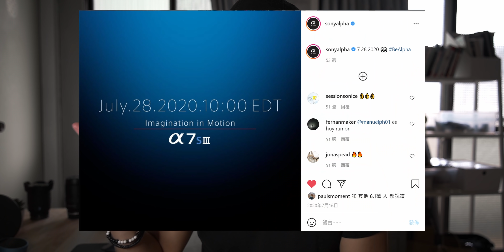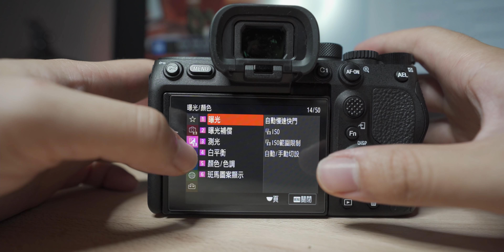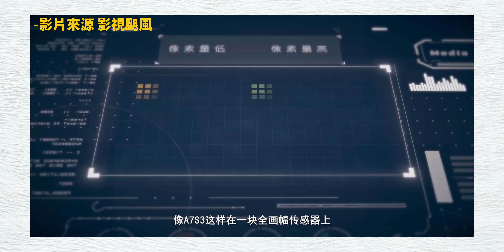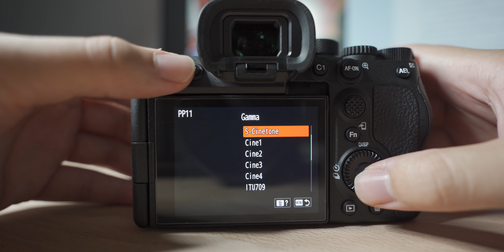Sony a7s3- 目前最好的錄影相機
Sony a7s3在去年問世哦 一直都是一台為人津津樂道的相機
4K120FPS 10BIT 4:2:2
全新的菜單 翻轉熒幕 靈敏的觸控
不過熱 極為可靠的自動對焦
944萬點的EVF
這些優秀的功能都足以讓Sony a7s3成為當下最強錄影相機